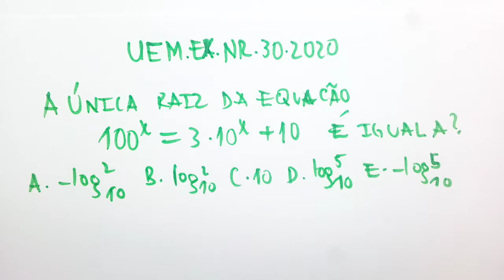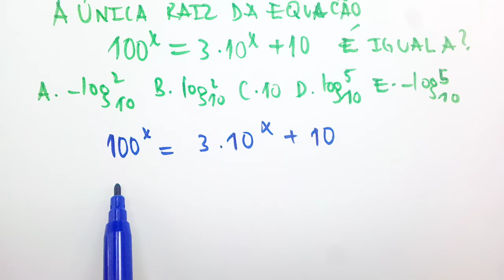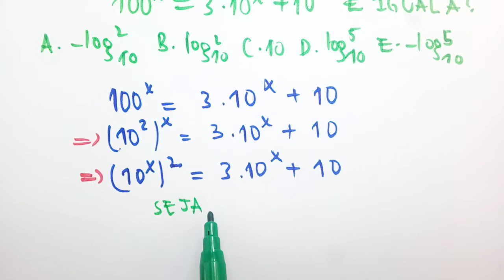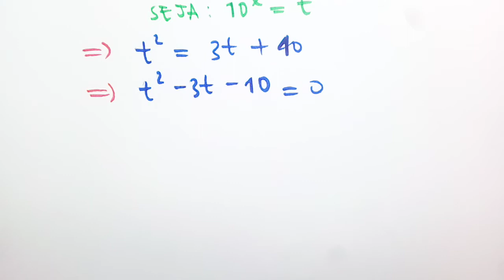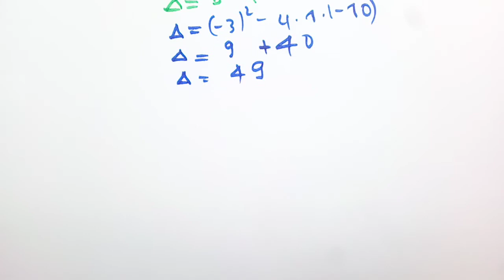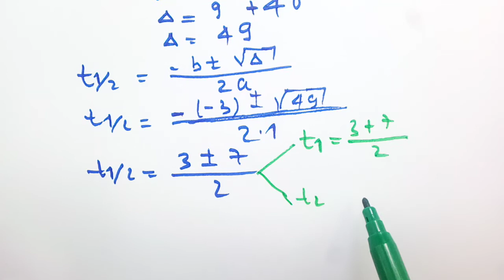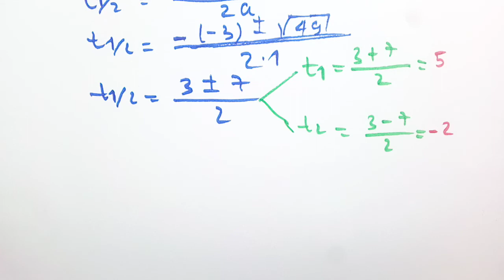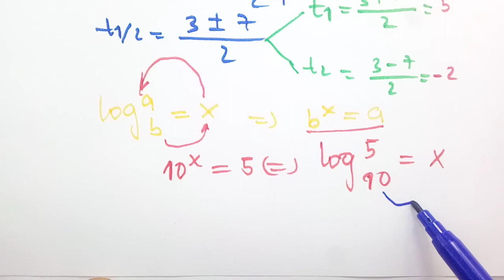EMC - Equações Exponenciais